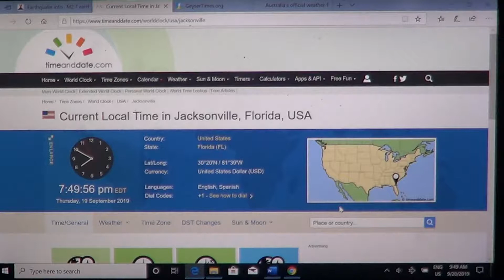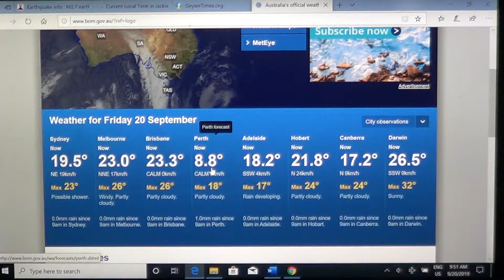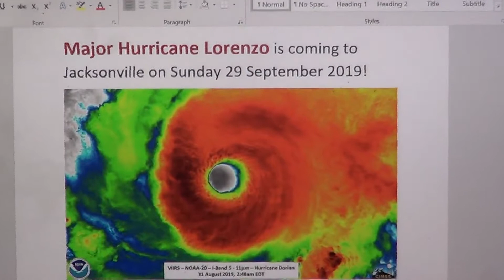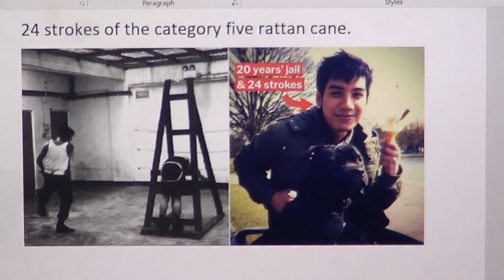Jacksonville 1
Lorenzo